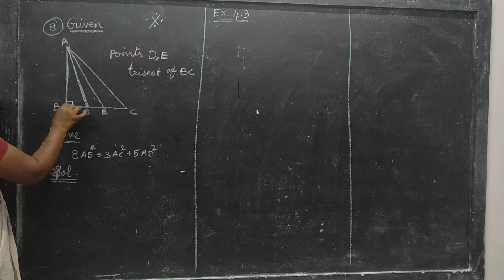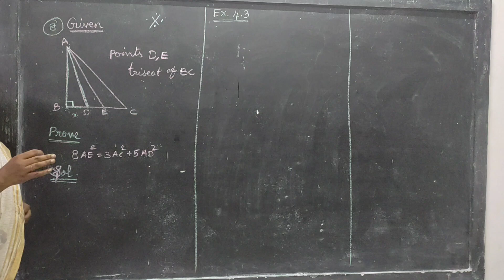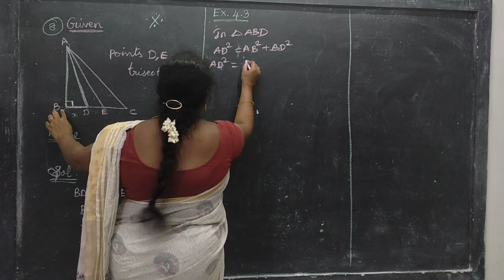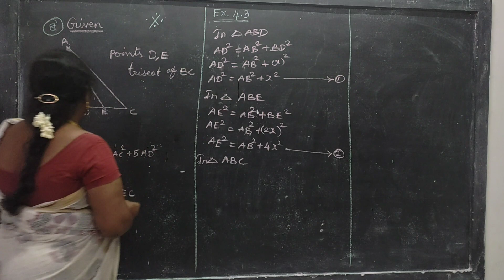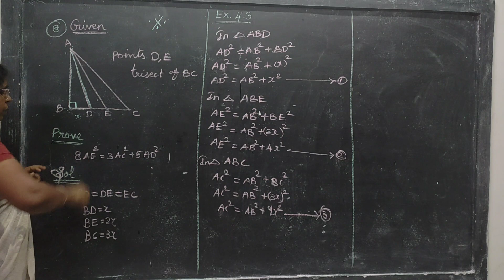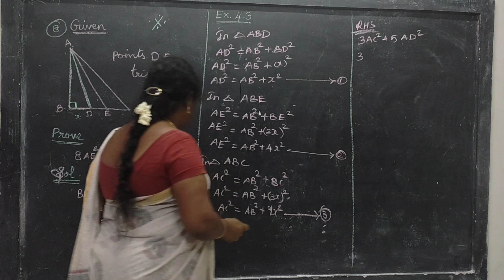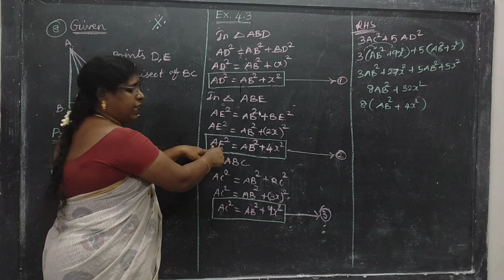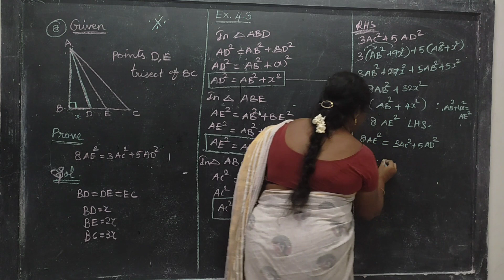10 stdaths stateboard chapter 4 (ex:4.3) sum 8